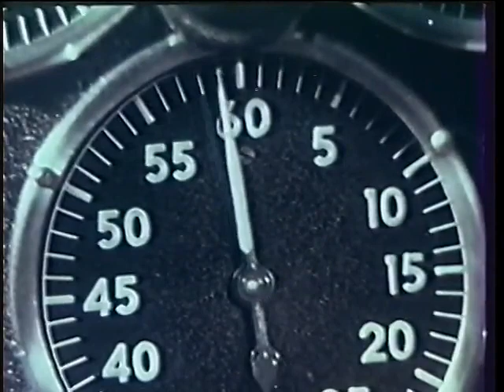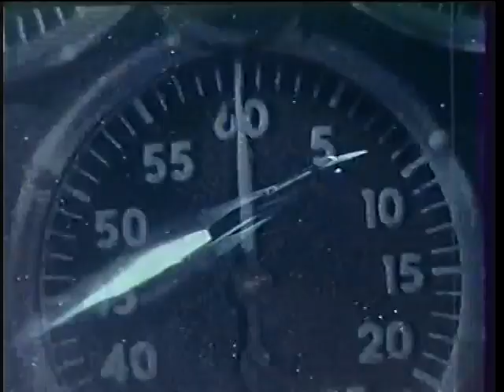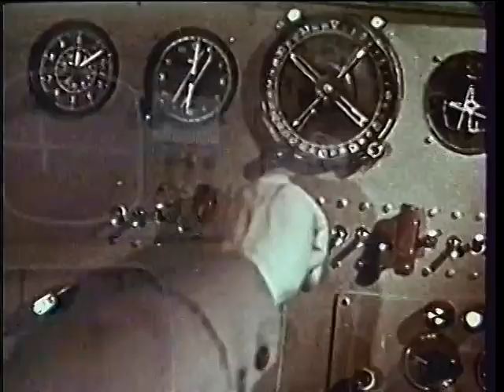Voyage to the Planet of Prehistoric Women (1967) Roger Corman | Mamie Van Doren | Peter Bogdanovich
Voyage to the Planet of Prehistoric Women is a 1968 American science fiction film, one of two films whose footage was taken from the 1962 Soviet SF film Planeta Bur (Planet of Storms) for producer Roger Corman.

PLOT
Astronauts landing on Venus kill a flying creature that resembles a pterosaur, which is worshiped as a god by the local blond Venusian women. They attempt to kill the astronauts by means of their superhuman powers, but ultimately fail. The astronauts eventually escape from Venus, and their abandoned robot, damaged in a flow of volcanic mud and ultimately shut down by the humans for their survival, becomes, in a surprise plot twist ending, the women's new god.

CAST

Venus women
Mamie Van Doren as Moana
Mary Marr as Verba
Paige Lee as Twyla
Judy Cowart
Margot Hartman as Mayaway
Irene Orton as Meriama
Pam Helton as Wearie
Frankie Smith as woman of Venus
Robin Smith
Adele Valentine

Earth men
Aldo Romani as Astronaut Andre Freneau
James David as Capt. Alfred Kern
Roberto Martelli (Vladimir Yemelyanov) as Capt. William Lockhart
Ralph Phillips (Yuri Sarantsev) as Astronaut Howard Sherman
Murray Gerard (Georgiy Zhzhonov) as Astronaut Hans Walters
Robot John